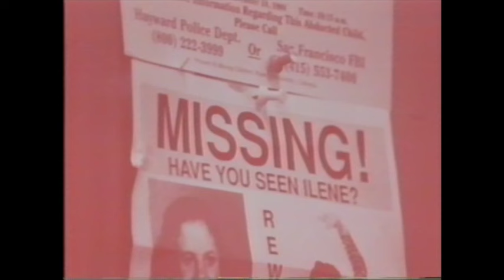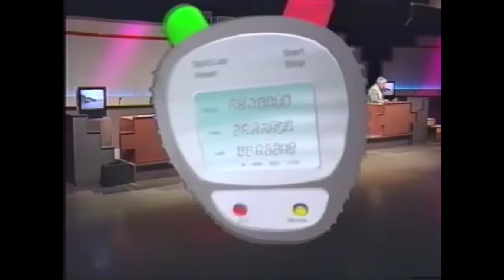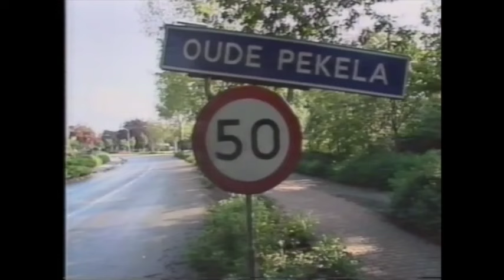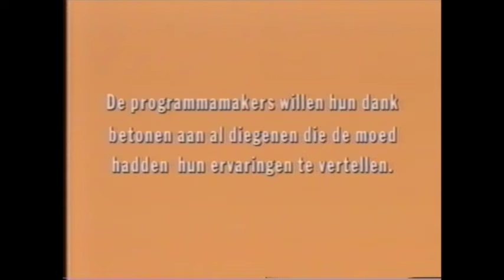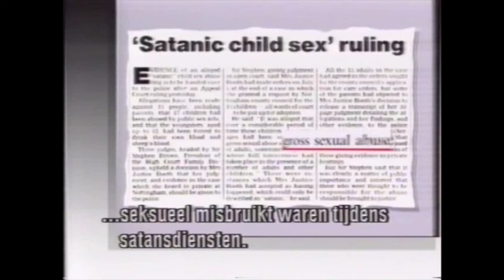Satanisme in VS en NL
Eind jaren ’80 zond de Nederlandse televisie een tweetal reportages uit over satanisme in Amerika en Nederland. Toen kwam het bestaan van satanisch ritueel misbruik al aan het licht. Maar de grote onthullingen en strafzaken bleven uit. Er lijkt na 30 jaar weinig veranderd te zijn. Toch is er wel degelijk reden tot hoop.